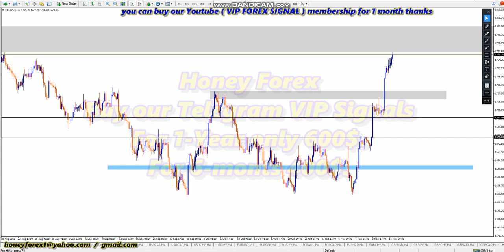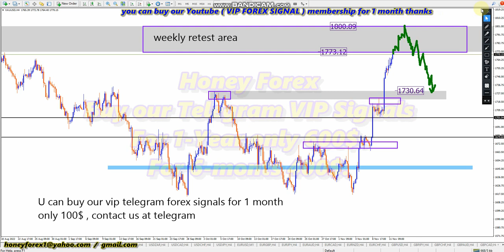GOLD XAUUSD NEW WEEKLY FOREX FORECAST NOVEMBER 14 2022 LIVE TRADE WITH HONEYFOREX